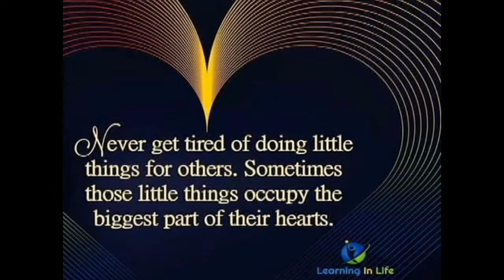Serious Games Under The Mall - Badminton